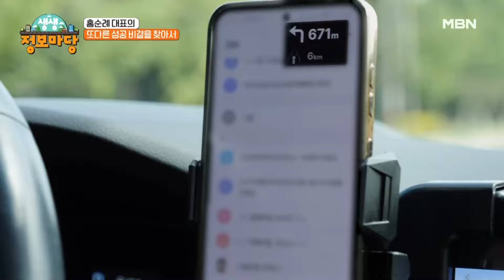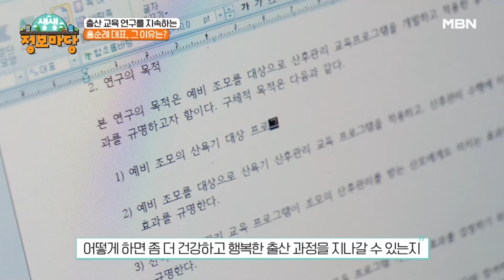홍순례 대표의 또다른 성공 비결을 찾아서 MBN 240813 방송